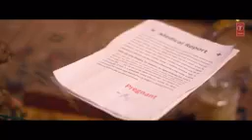Punjabi gana 2020 Mp Bakkar Technical Tv